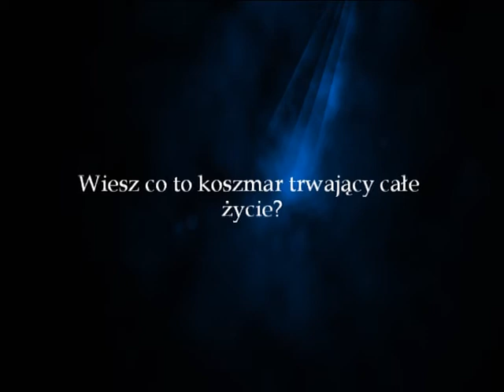Hurdy Gurdy - ONIRIA 1/2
ONIRIA

Onirism (Greek oneiros - a dream) - a literary convention, which takes the appearance of reality in the shape of sleep, dream, sometimes nightmare.

Oniryzm (grec. oneiros - marzenie senne) - konwencja literacka, polegająca na ukazaniu rzeczywistości na kształt snu, marzenia sennego, czasem koszmaru.